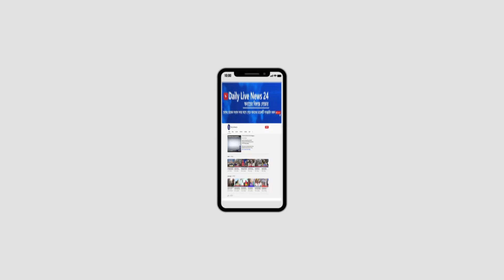জুতা কত প্রকার ও কি কি রেডি থাইকেন বলেন জাহাঙ্গীর আলম । Daily Live News 24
শান্তি সমাবেশে কঠিন হুশিয়ারি দিয়ে বলেন সবকিছু জানি সব ফাঁস করে দিবো  জাহাঙ্গীর আলম ।  Daily Live News 24